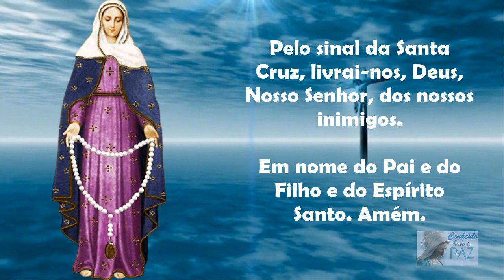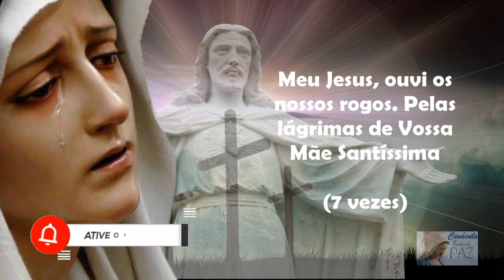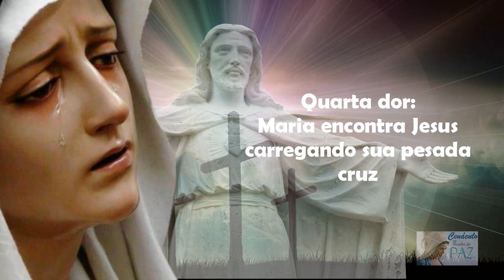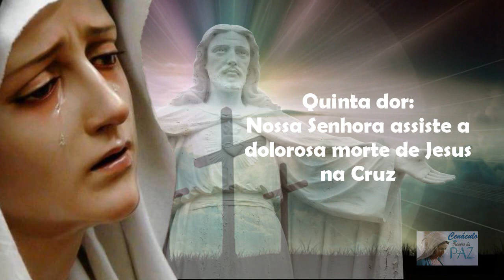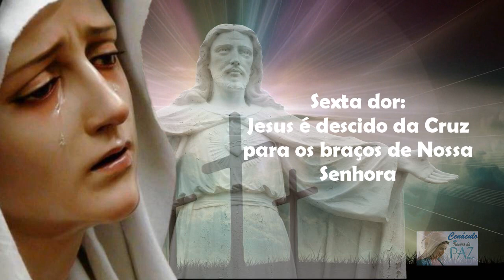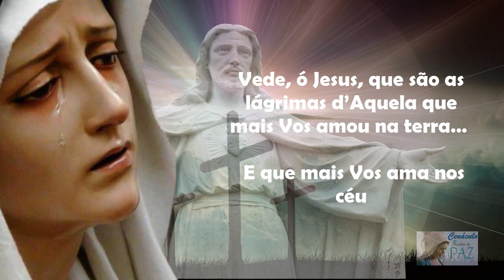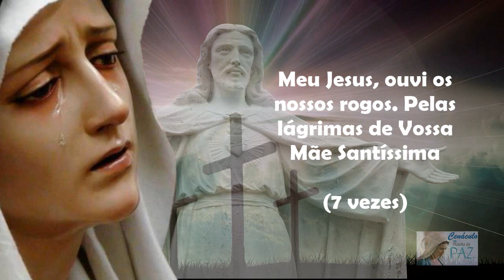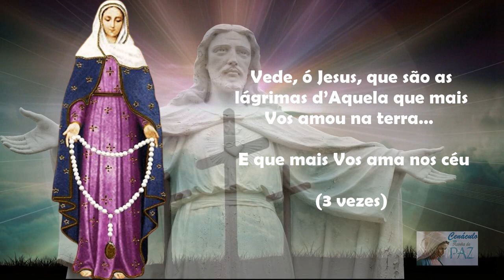Terço das Lágrimas de Nossa Senhora - Coroa Das Lágrimas de Maria (Sexta, 10/02/2023)